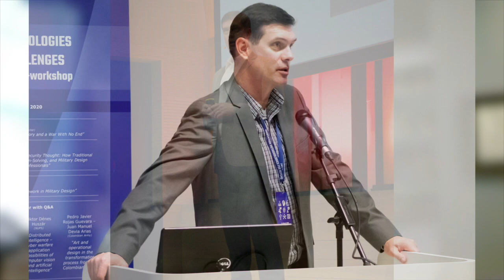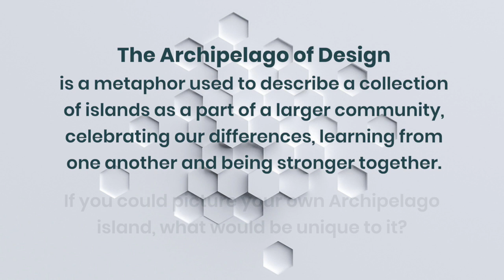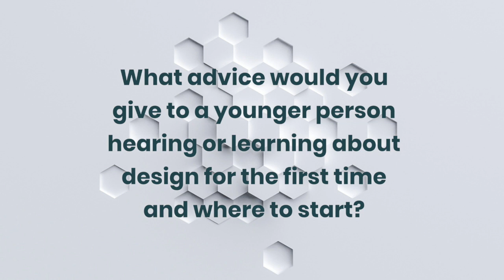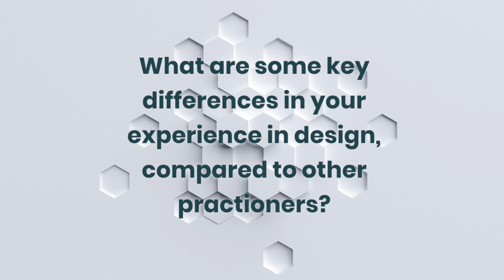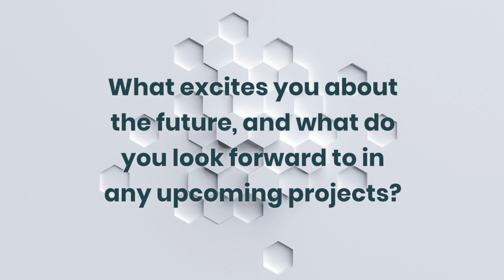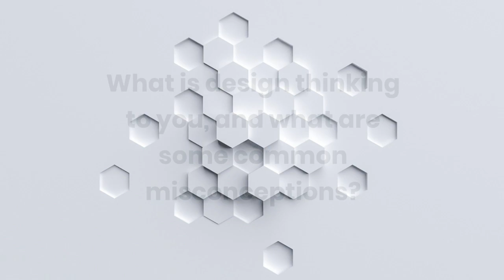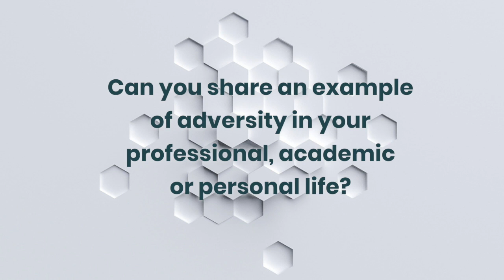Member of the Week: Grant Martin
AOD's Member of the Week:

LTC Grant M. Martin is a U.S. Army Special Forces officer assigned to USSOCOM. His design experiences and education include education at the U.S. Army School of Advanced Military Studies (SAMS) and applications at NATO Training Mission-Afghanistan, U.S. Army Special Operations Command, and the U.S. Army JFK Special Warfare Center and School.

He is currently pursuing a PhD in Public Administration at NC State University with research into how organizations learn and a focus on the U.S. Army’s incorporation of design into doctrine.